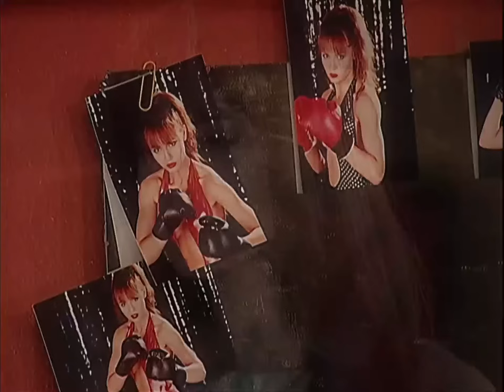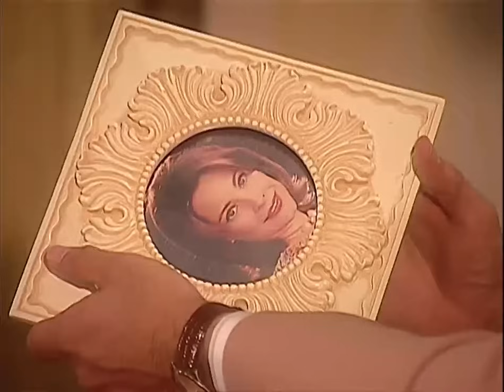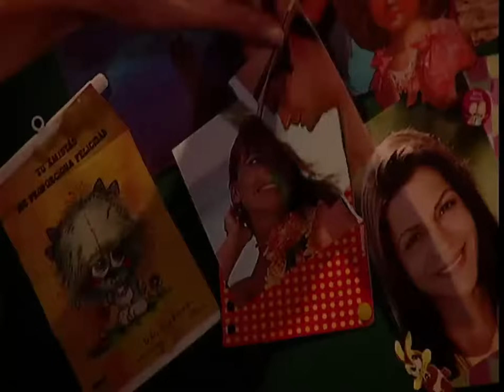La Venganza Capitulo 11 con Gaby Spanic HD